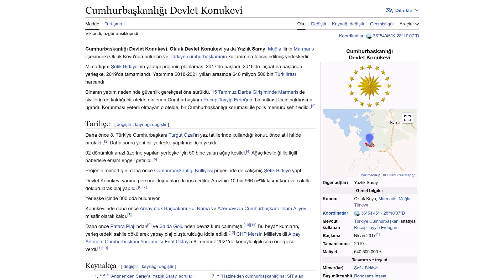دارایی اردوغان چقدره؟ 😱🤔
رئیس جمهور ترکیه دارایی هاش رو تو روزنامه ی رسمی منتشر کرد
طبق این آمار ایشون تو حساب بانکیش کمتر از دو میلیون لیر پول داره، ماشین نداره، ملک و املاکش کمتر از هفت میلیون لیر ارزش داره و پنج میلیون لیر هم بدهکاره